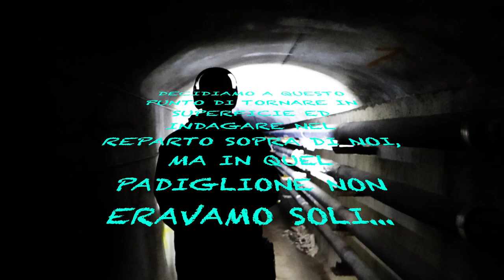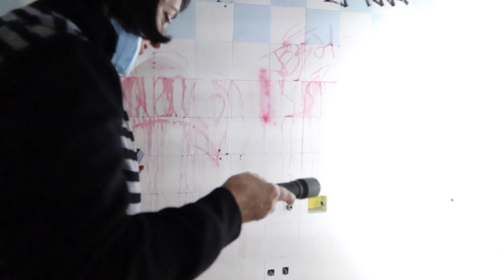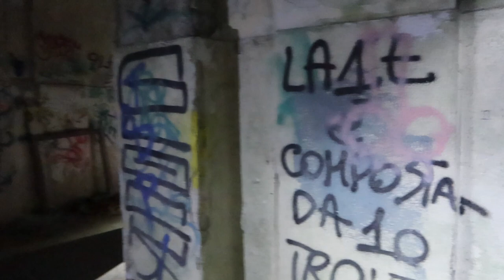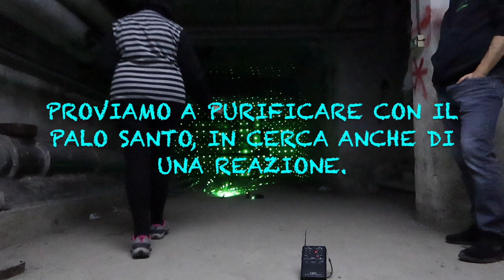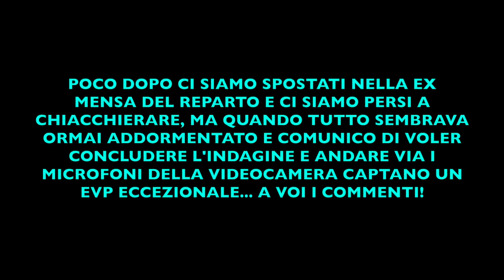INDAGINE NOTTURNA APPROFONDITA NEI SOTTERRANEI E NEL REPARTO FEMMINILE DI MOMBELLO: EVP ECCEZIONALI!